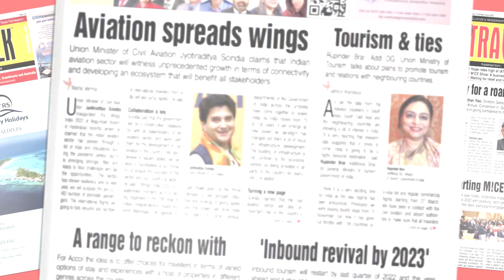TravelTV.News - Episode 1809 (April 25, 2023)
- In this episode TravelTV.News focuses on:

- Marriott International develops robust expansion strategies
- Adding another landmark in Central India, Pride Hotels Group launches Pride Hotel Bhopal
- Oman Air highlights its new distribution strategy
- Tourism New Zealand witnesses a favorable outlook from Indian travellers
- UTDC to develop border Village Jadung as the next tourism hotspot in Uttarakhand
- One Above Global enhances its offers with technology innovations

- We Interviewed:

- RAMESH DARYANANI, Vice President of Global Sales, Asia Pacific, Marriott International
- SUNIL V A. Regional Vice President-ISC & Far East, Commercial Sales Department, Oman Air
- ANGELA BLAIR, General Manager-International Tourism, Tourism New Zealand
- IRSHAD DADAN,  CEO & Director, One Above Global DMC